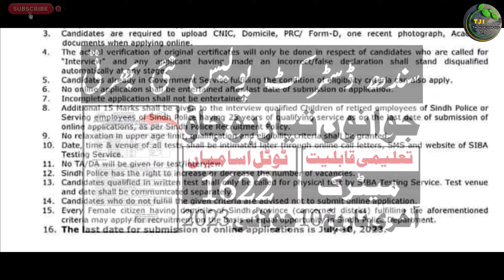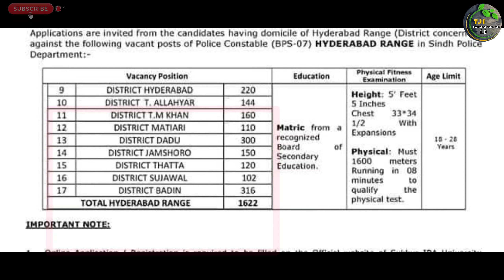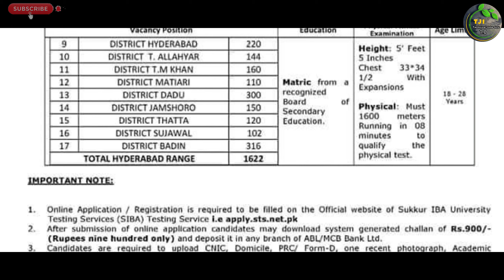Sindh District Police New Jobs 2023 پولیس کانسٹیبل | Technical Jobs Info 1.0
السلام علیکم

Private Companies .